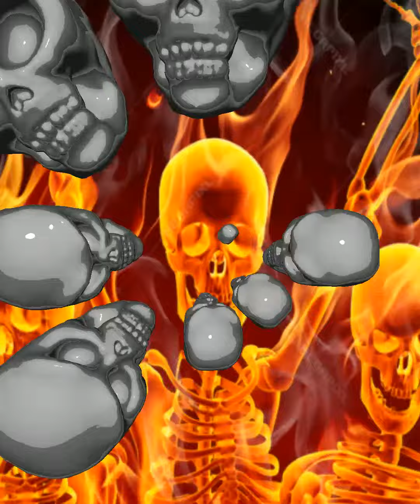The Reaper- Prod by Alcartica 2021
Hard Drums with sample Pianoes